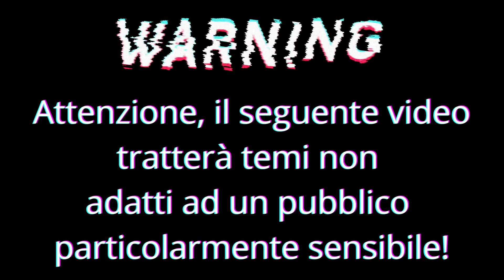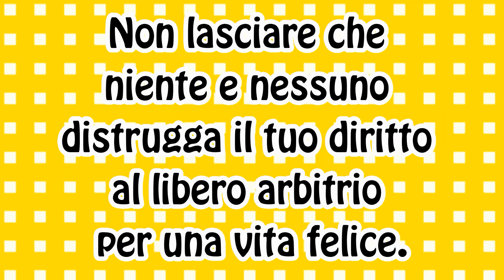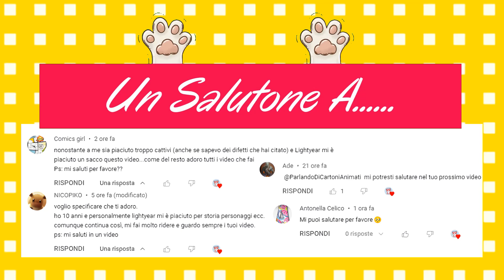Pinocchio il CORAGGIO di Guillermo del Toro! [Video Analisi]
Dal regista premiato agli Oscar®  Guillermo  del Toro e dall'acclamato genio della stop motion Mark Gustafson arriva Pinocchio. Dal 9 dicembre su Netflix in ITA, questo film che si è già portato a casa un Golden Globe, è stato un vero toccasana per l'animazione 2022 che sinceramente non mi ha entusiasmato più di tanto e spero vivamente vinca anche l'oscar come migliore film d'animazione 2022, perchè se lo stramerita e in questa specie di recensione - top - analisi, spero vivamente di convincere di ciò anche i più critici al riguardo, analizzando i particolari e le curiosità più controverse di questa storia, a cominciare dal ambientazione, la religione, passando da Benito Mussolini e al finale con quella che ritengo la vera morale di questo film che forse non è propriamente adatto ai bambini.

FUNKO POP A MENO DI €14,00
-Paperina Natalizia
-Bravest Warriors Impossibear
-Adventure Time Lumpy
-Mucca&Pollo Pollo
-Ralph Spacca Internet Algorittimo
-Frozen 2 Mattias
-Frozen 2 Anna
-Super Chicken
-Superchicche Bebo Bestione
-Lightyear - Buzz
-Monters&Co Fidanzata Mike
-Monster&Co Sulley
-Simpson Mr. Burns imperatore romano
-My Hero Academia Ryuko
-My Hero Academia Sir Nighteye
-Boruto Kawaki
-DIDI Laboratorio di Dexter